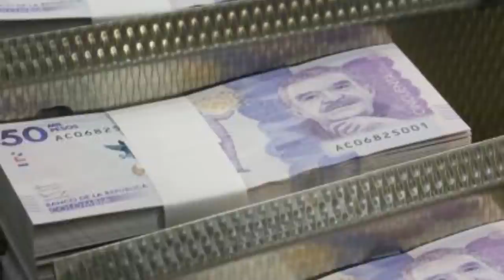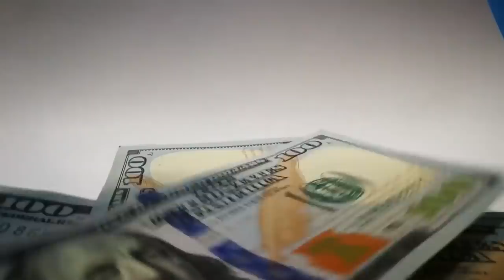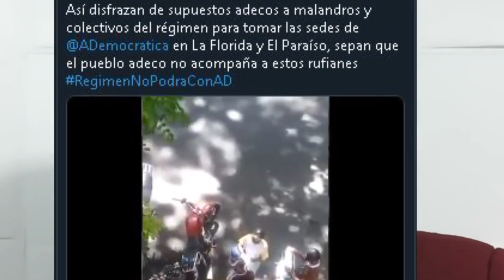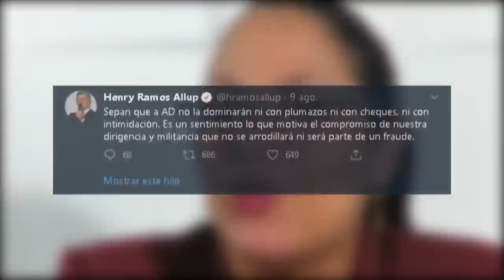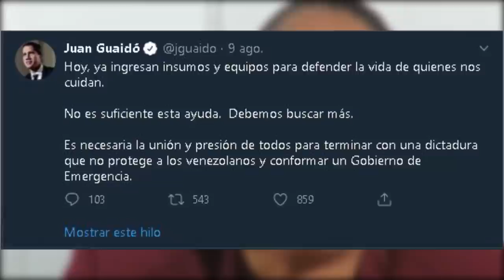Nicolas Maduro esta entre las rejas con esta decepciona 2020